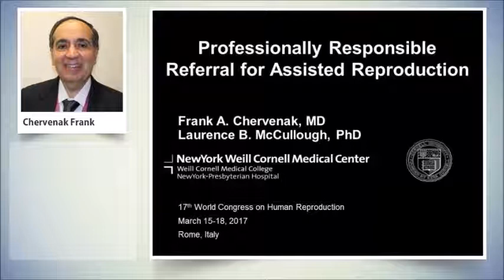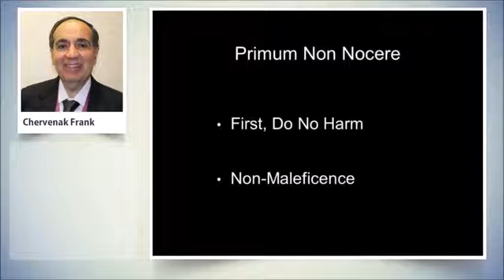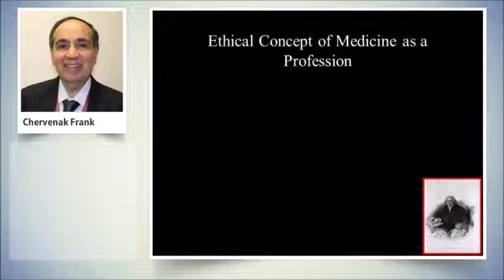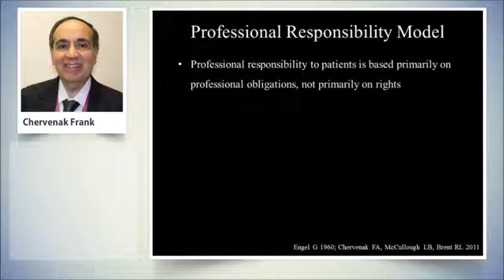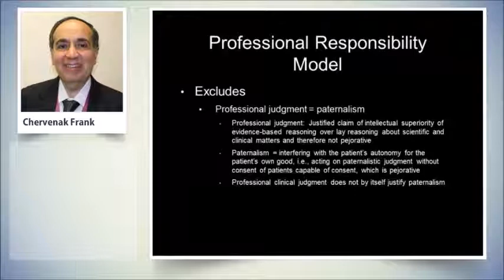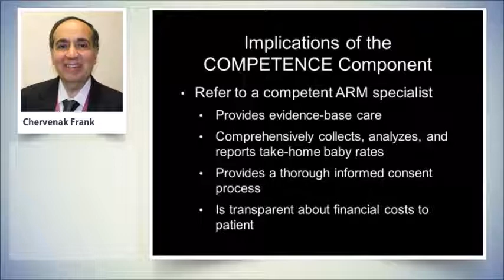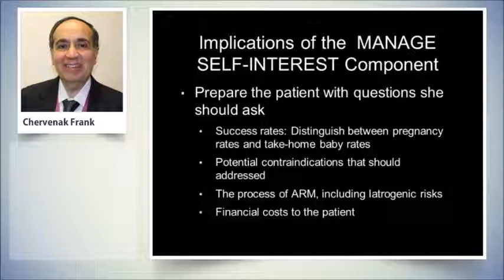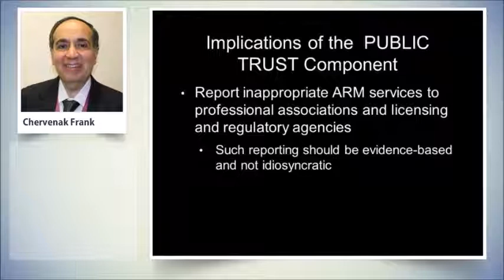Frank Chervenak - Imaging and ethics in reproduction - HR17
Academy Focus: Imaging and ethics in reproduction - 17th World Congress of the Human Reproduction - Rome 2017